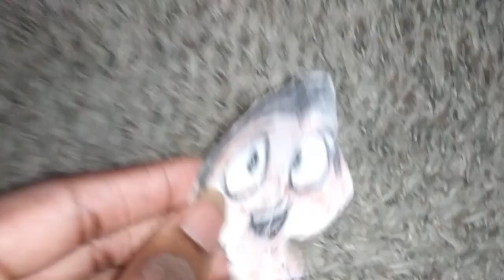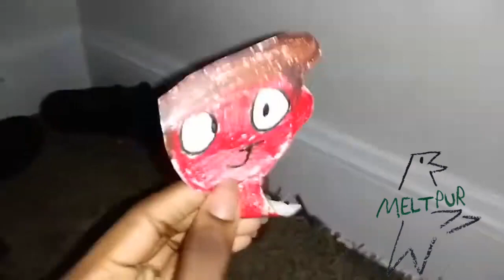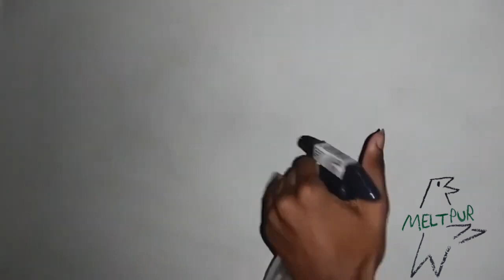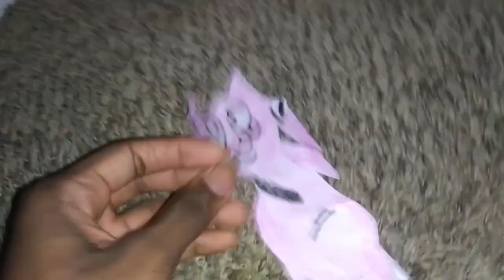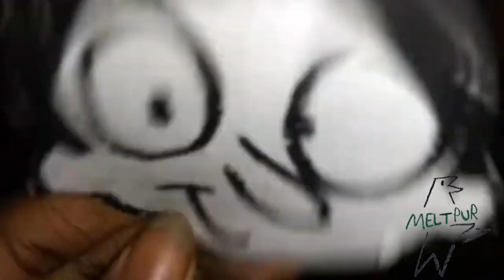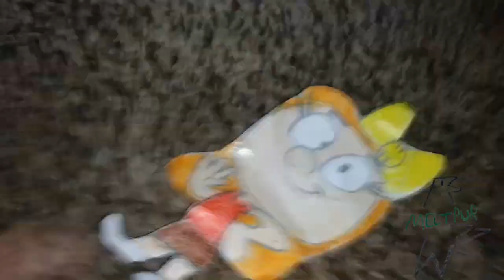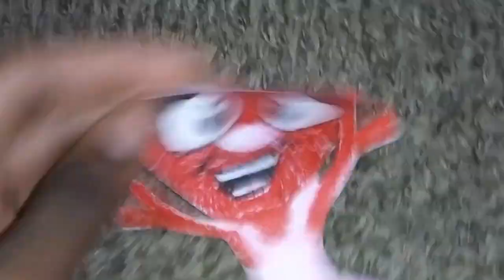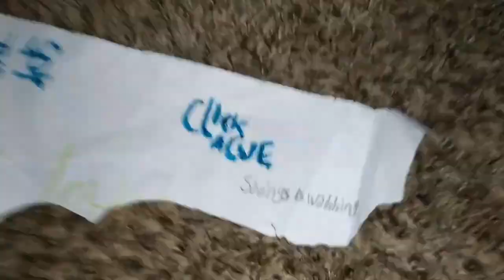November 1, 2023